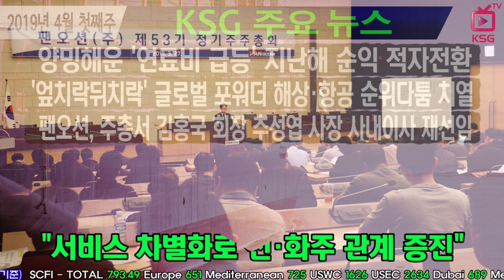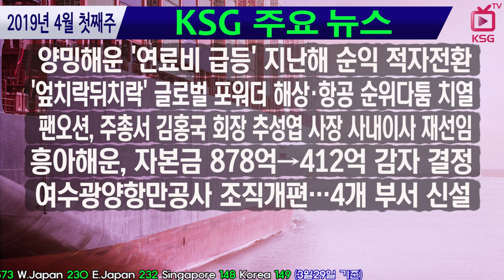KSG NEWS/ 양밍해운 연료비 급등…지난해 순익 적자전환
글로벌 포워더 해상·항공 순위다툼 치열…韓 CJ대한통운 유일
팬오션, 주총서 김홍국 회장 추성엽 사장 사내이사 재선임
흥아해운, 자본금 878억→412억 감자 결정